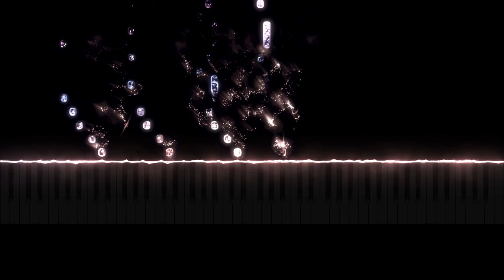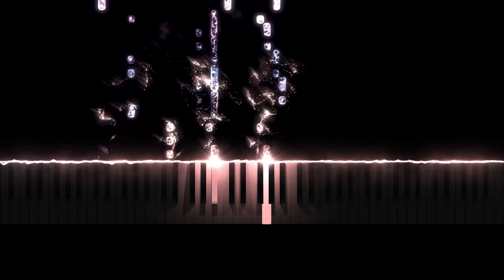Etude No.12 - Ruben Dimitrashuk (Op.6 No.4)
Etude No.12 in G minor (Op.6 No.4) was originally intended to be composed and published in September of 2023. It was finished towards the end of 2023 but did not meet a satisfying expectation. The piece was later revised and published in March of 2024.

This composition features a main theme that is revisited throughout it. Theme I (measures 1-14) in G minor flows into Theme II (measures 15-29) in G Major, before returning back to Theme I. Theme III in G minor (measures 39-47) builds up the dynamic passage into Theme IV that modulates between neighboring keys such as D Major and C minor (measures 48-54). It then returns once more to Theme I, which leads to the coda in G minor (measures 62-63).

(Chapters)
Intro/Theme I - 0:00
Theme II - 0:30
Theme I - 0:56
Theme III - 1:12
Theme IV - 1:27
Theme I - 1:42
Coda - 1:53